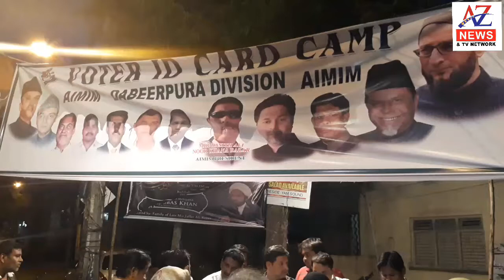AZ-NEWS.24X7:- Voter Id Card Camp Under Dabeerpura Division Organise By Mirza Riyaz Ul Hassan Affand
Voter Id Card Camp Under Dabeerpura Division Organise By Mirza Riyaz Ul Hassan Affandi Sahab Corporator. Dabeerpura Division Aimim Party,Syed Tilawath Hussain Jaffery Senior Active Member,Mir Basith Ali President Dabeerpura Div Mir Hamed Ali@Majid Sahab Senior Active Member Syed Dinayath Hussain JafferySahab Actice Member,Syed Ansar Hussain Sahab Active Member,Fida Ali Sahab Active Member...(repoter azmath jaffery)